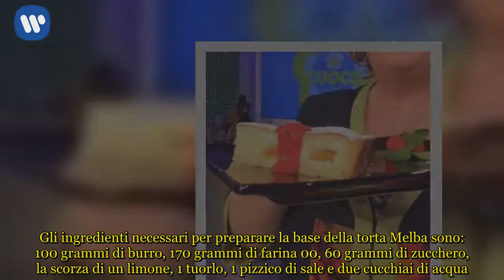La prova del cuoco dolci: torta Melba di Luisanna Messeri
Ricette La prova del cuoco: Luisanna Messeri prepara la torta Melba  Luisanna Messeri ha preparato oggi a La prova del cuoco la torta Melba. Il dessert pensato dalla cuoca toscana nel cooking show di Rai1 è stato ispirato a un dolce dell’800 preparato da August Escoffier per il soprano Nellie Melba. Il dessert presenta una base di pasta frolla, un morbido ripieno e una copertura golosa. Oltre al dolce della Messeri, anche Anna Moroni e Gabriele Bonci sono stati protagonisti dell’appuntamento del giovedì della Prova del cuoco, regalando ricette fresche e originali. Gli ingredienti necessari per preparare la base della torta Melba sono: 100 grammi di burro, 170 grammi di farina 00, 60 grammi di zucchero, la scorza di un limone, 1 tuorlo, 1 pizzico di sale e due cucchiai di acqua. Per il ripieno occorrono: 750 grammi di pesche sciroppate, 60 grammi di farina di mandorle, 300 grammi di formaggio spalmabile, 90 millilitri di panna acida, 80 grammi di zucchero semolato, 3 uova e 1 cucchiaino di scorza di limone. Per decorare la torta servono: menta, zucchero a velo e lamponi.   La prova del cuoco, ricetta dolce 19 aprile: la torta Melba  Il dolce proposto oggi, 19 aprile, a La prova del cuoco da Luisanna Messeri è stato la torta Melba. Per preparare il dessert iniziare con la pasta frolla. In una ciotola unire: il burro, la farina, il tuorlo, lo zucchero, la scorza di limone, il sale e l’acqua. Amalgamare bene tutti gli ingredienti, stendere la pasta e foderare una tortiera. Tagliare i bordi in eccesso e bucherellare la superficie con una forchetta. Adagiare sulla frolla un disco di carta da forno e versare sopra dei ceci o fagioli. Cuocere a 180 gradi per circa 10 minuti. Togliere poi i legumi e cuocere altri 10 minuti. Lasciare raffreddare e spennellare con l’albume. Nel frattempo preparare il ripieno. Unire la farina di mandorle con 1 cucchiaio di zucchero. Versare il composto sulla frolla e poi fare uno strato con le pesche. In una ciotola unire: lo zucchero, il formaggio, la panna e i tuorli. Aggiungere poi gli albumi montati a neve. Versare il composto sulla torta e infornare a 180 gradi per circa un’ora e un quarto. Luisanna Messeri ha suggerito di coprire la torta con la carta stagnola dopo 40 minuti se diventa troppo colorita. Infine decorare il dessert con lo zucchero a velo, i lamponi e le foglie di menta. In alternativa al dolce di oggi ecco la ricetta della brioche ricciolina di Natalia Cattelani di ieri.